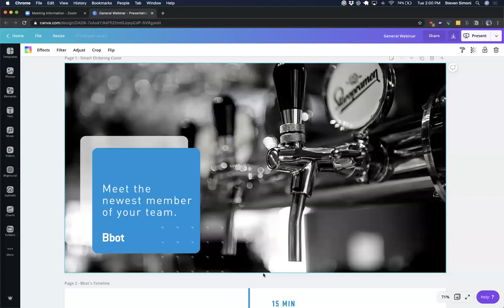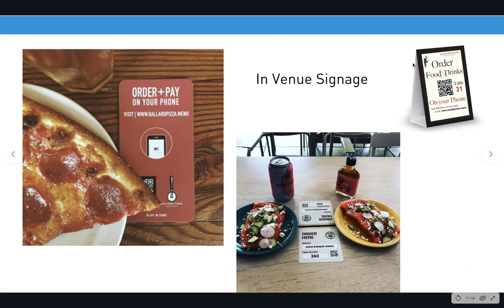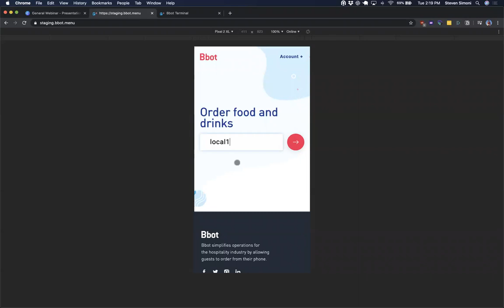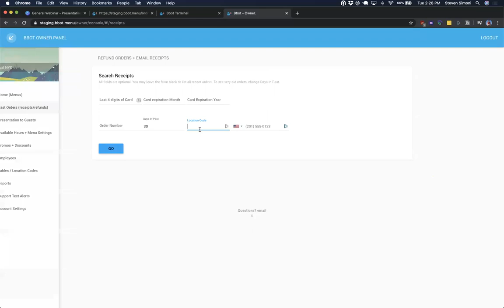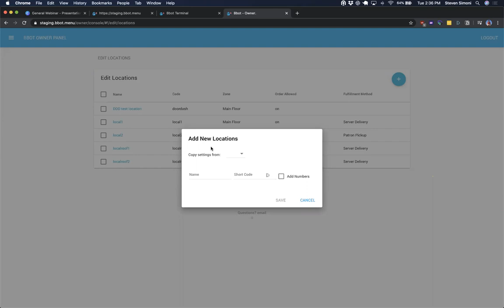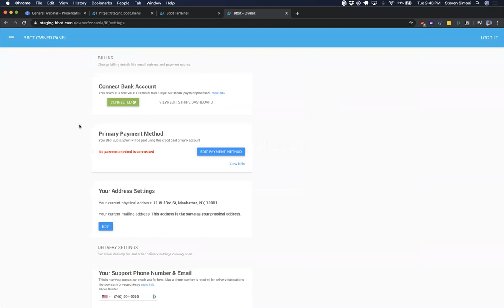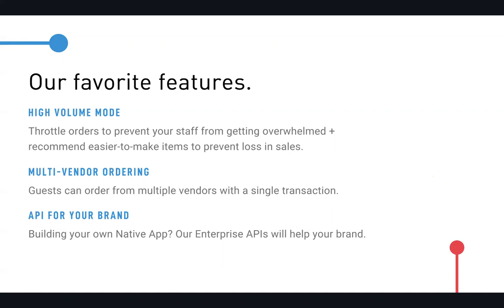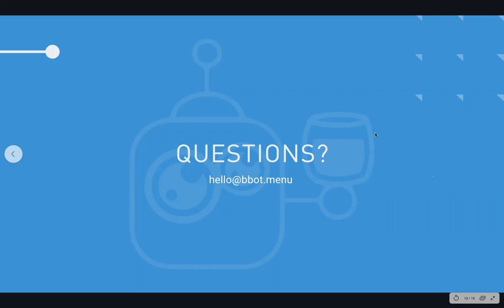Bbot 6/2/20 Webinar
Bbot's CEO, Steven Simoni, walks through our contactless order+pay mobile platform.